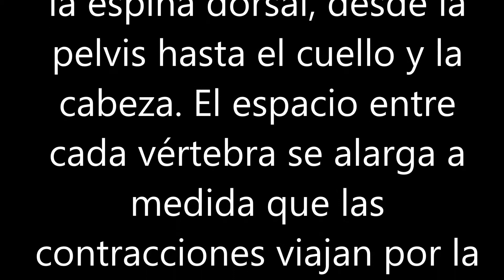Contracciones en la Tecnica Graham para principiantes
Video Tutorial para mostrar la Contracción en la Técnica Graham para principiantes realizado por la Estudiante Karla Potha en la Materia Técnica de Notación y Diseño de Patrones Escénicos 270a Dictado en el Primer Semestre de 2015 por la Profesora Julia Olivella en la Carrera de Licenciatura en Bellas Artes con Especializacion en Danzas con Ënfasis en Danza Moderna y Contemporánea de la Facultad de Bellas Artes de la Universidad de Panamá.